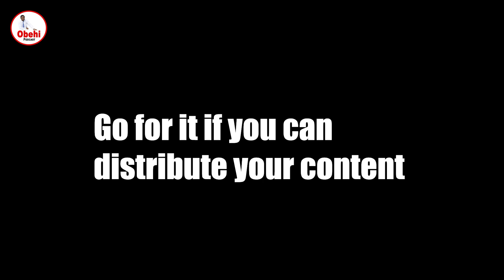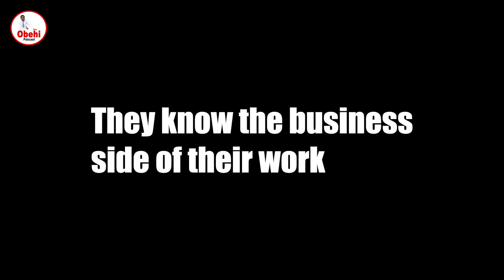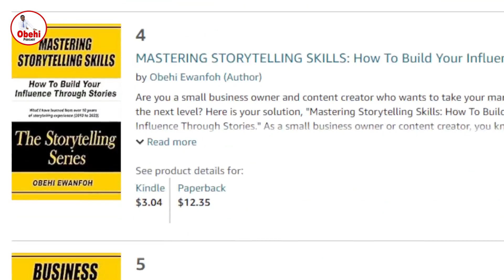Lucy Muthui talks about Content (Films) Marketing and Distribution in Africa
Content distribution and marketing is a strategic approach that involves creating and disseminating valuable and relevant content to reach and engage with a target audience.

In this episode of the Obehi Podcast, Lucy Muthui, a Content Acquisition & Distribution Consultant will talk about content marketing and distribution in Africa. Learn about different ways to market and distribute your content as a content creator and artist.